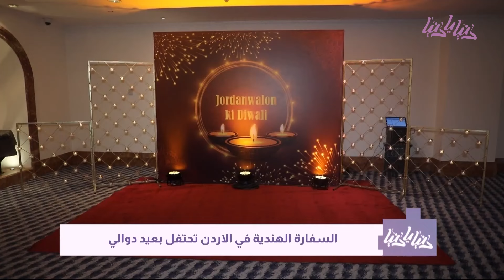سفارة الهند في عمان تحتفل بعيد ديوالي - دنيا يا دنيا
أقامت سفارة الهند في الأردن حفل للاحتفال بعيد دوالي وسط حضور كبير من الجمهور التفاصيل في التقرير التالي